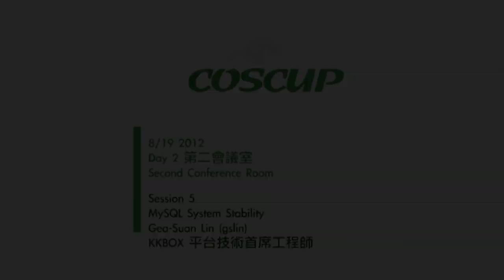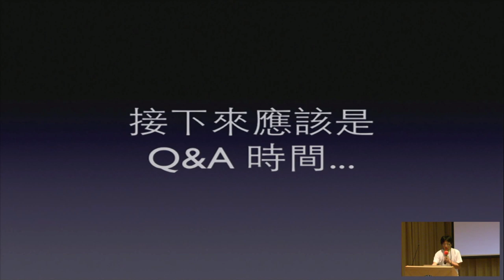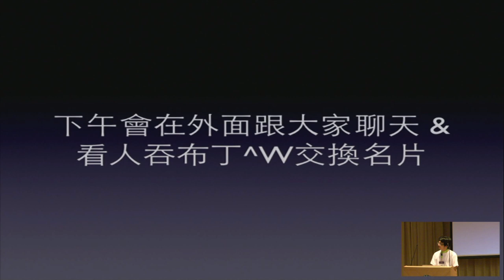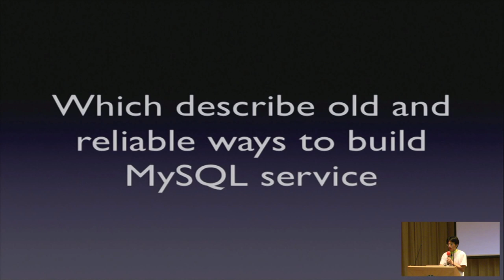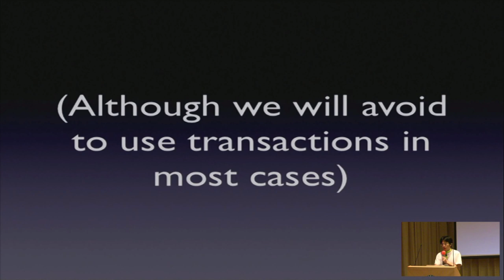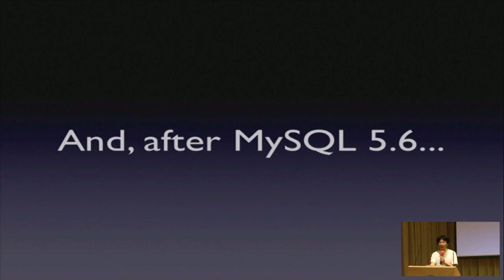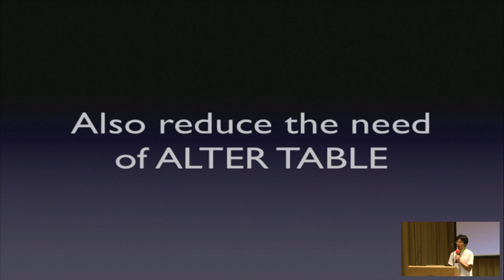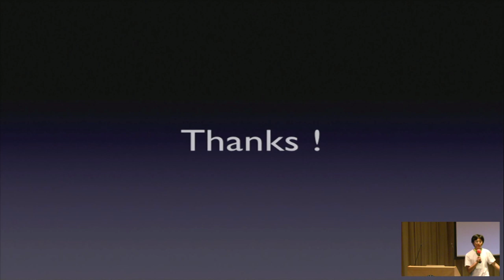[COSCUP 2012] MySQL System Stability - Gea-Suan Lin (gslin)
MySQL System Stability

Gea-Suan Lin (gslin)
KKBOX 平台技術首席工程師
漢語Web
MySQL 是全世界市占率最高的 open source 關聯式資料庫伺服器，是許多網路服務的基礎建設。這場演講將會說明在不同的條件下，要如何建制不同性質的 MySQL 系統。